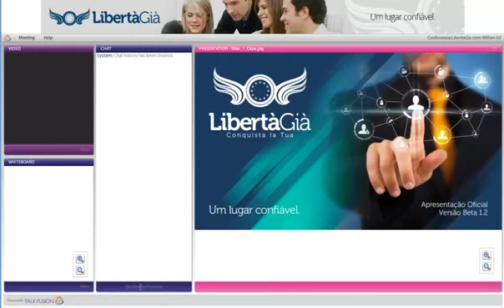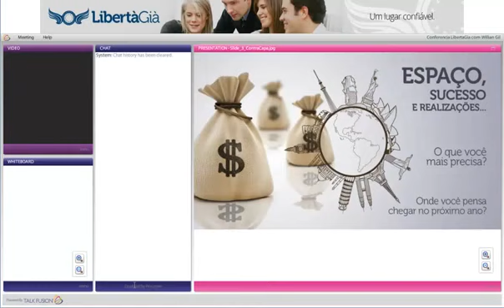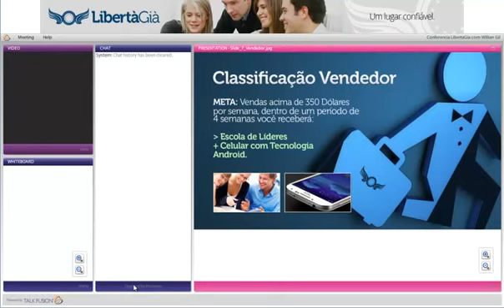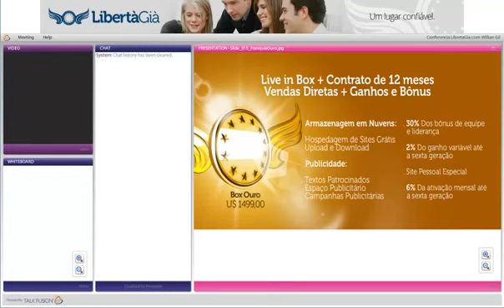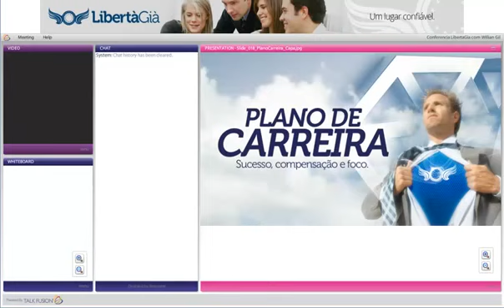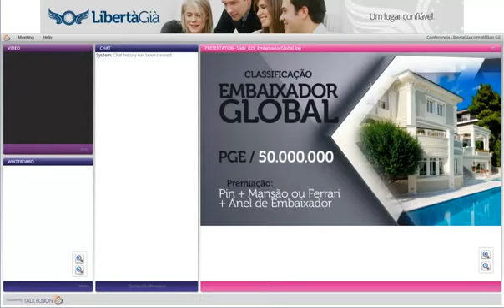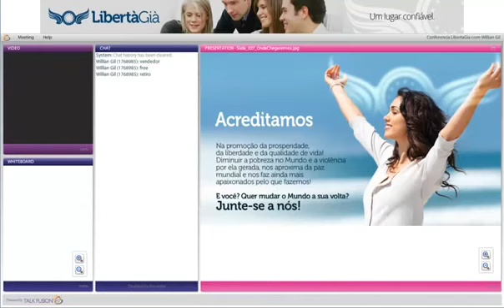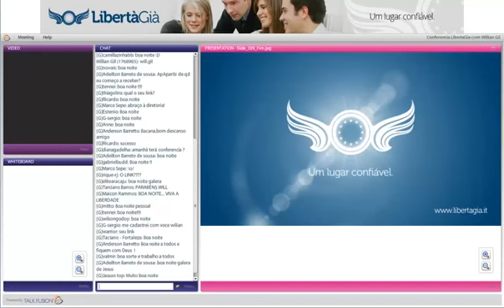Conferência LIBERTÀ GIÀ 02 09 2013) com Willian Gil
LIBERTÀ GIÀ (seu cadastro é gratuito)

O associado ganha com publicidade (fazendo tarefas diárias):
Renda semanal de $10 a $15 dólares (associado BRONZE) Grátis
Renda semanal de $30 a $50 dólares (associado PRATA) Pago
Renda semanal de $70 a $100 dólares (associado OURO) Pago

O associado recebe dos ganhos variáveis da rede até o 6 nível:
Ganha 1% se for associado BRONZE
Ganha 2% se for associado PRATA
Ganha 2% se for associado OURO

O associado recebe da contribuição mensal da rede até o 6 nível:
Ganha 2% se for associado BRONZE
Ganha 4% se for associado PRATA
Ganha 6% se for associado OURO

O associado recebe sobre o BINÁRIO da rede (na menor perna):
Ganha 15% se for associado BRONZE
Ganha 20% se for associado PRATA
Ganha 30% se for associado OURO

O associado recebe comissões sobre a venda do Live In Box:
Ganha 5% se for associado BRONZE
Ganha 7% se for associado PRATA
Ganha 10% se for associado OURO

O associado recebe das indicações diretas:
Associado BRONZE indicou: (PRATA = $30,00) (OURO = $50,00)
Associado PRATA indicou: (PRATA = $40,00) (OURO = $70,00)
Associado OURO indicou: (PRATA = $60,00) (OURO = $100,00)

O associado recebe cartão de débito INTERNACIONAL para saques onde as transações serão de até $25.000 dólares por dia e os saques em dinheiro de até $2.000 dólares, portanto insira os dados de endereçamento corretamente.

O associado só fará CONTRIBUIÇÃO válida por 30 dias referente ao BOX de serviços, quando houver o interesse de retirar o binário acumulado da rede, mas se não existir a intenção de ter ganhos de rede, ainda sim receberá ganhos de $10 a $15 dólares por semana com o seu trabalho de publicidade.

GENTE NÃO EXISTE DINHEIRO FÁCIL, FAÇA SEU TRABALHO E RECEBA POR ISSO! LINK PARA CADASTRO GRÁTIS INSERIR (RG) SEM TRAÇOS